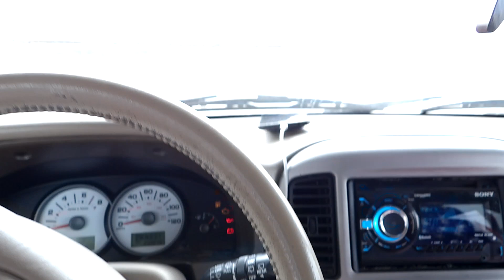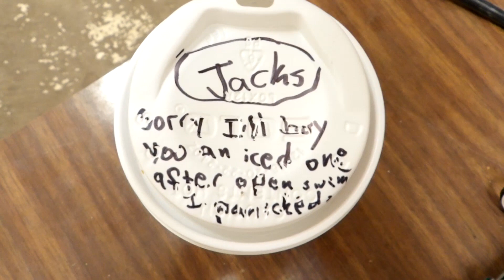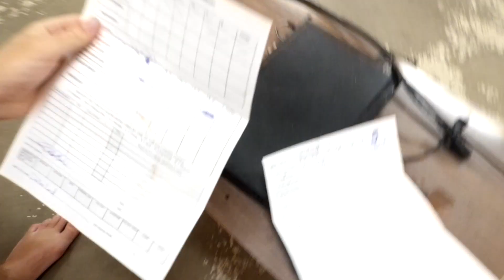Episode 13: Don't Order This at Starbucks!!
FamSquad merch coming soon!